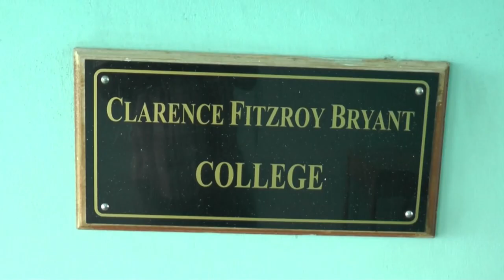Organizations Remember Sharina Laws - August 25, 2023